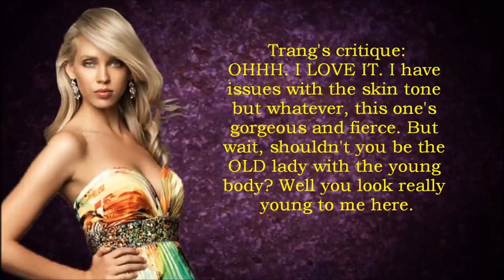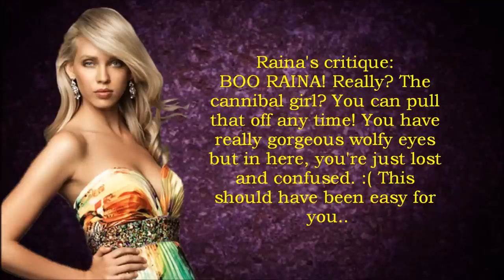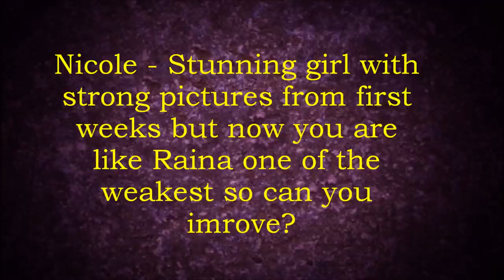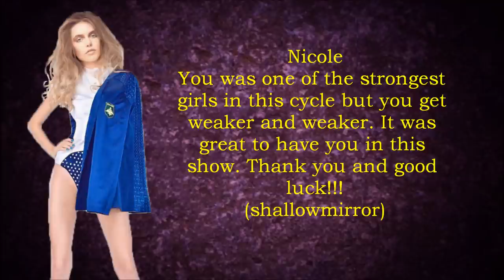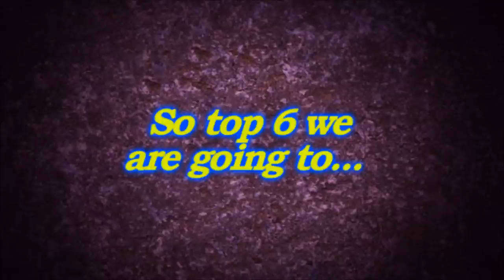Super's Next Top Model Cycle 2 Episode 8 [Circus]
Next episode is up! Plz like and coment plz don't hate it plz :)

Girls still in the show :

Kyle Gober - TopModel999999
Raina Hein - TheBelovedKingdom
Tatiana Kozuto - shikamaru123ful
Erin Wagner -- alllisonharvard
Nicole Linkletter -- shallowmirror
Jane Randall -- MelisaFilms
Trang T - 01SayYeah01
Eliminated:
15) Simone Holtznagel - PetarRyan
14) Camila Trindade - MissFanime
13) Louisa Mazzurana - divid35
12) Chatherine Thomas -- erinwagnerlover
11) Rebecca Mir - PatnextTOPmodel
10) Laura Giurcanu - TopModelKotsios
 9) Rachel Echelberger - Meowthy Meow
 8) Dominique Reighard - NextTopModel0505